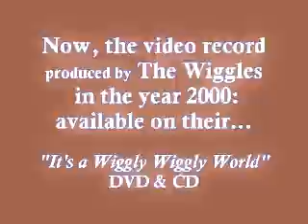Slim Dusty & The Wiggles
Slim, Duncan and The Wiggles on Ch 9's This Is Your Life in 2000